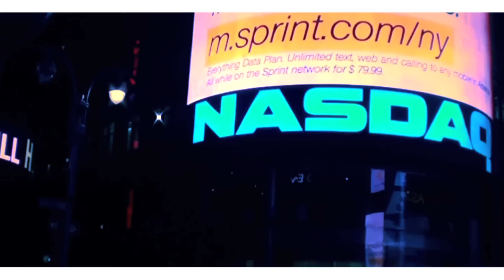Styles P - Holiday Any Emcee (official video)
Styles P puts out another banger off his new mixtape "Diamond LIfe Project" which is available for download on datpiff.com. this video has many elements to it with the street life and old school hip hop legend Rakim on the sample hook u can see images from the videos of rakim in them days and views of new york. the mixture of todays 2012 hip hop with the culture setting 80's look was developed by DPTV FILMS.